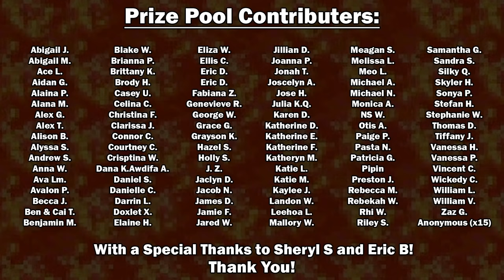DOUBLE TROUBLE | The Stardew Valley Trials Ep. 6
14 competitors, countless challenges, and one massive cash prize. For eight weeks, Stardew Valley's biggest content creators will need to fight for power, struggle for survival, all while making friends and enemies along the way.

In the sixth episode, the free-for-all continues, but with another chaotic twist. Who will be able to claim the golden mask (...or masks?)

The prize pool for the Stardew Valley Trials is crowd funded!

Huge thanks to SoupRS for the inspiration for this series! I'm a huge fan of his Gielinor Games, you can watch them

⬇️ My Other Stuff ⬇️
Second Channel

Edited by UnsurpassableZ
Edited by EmKeane